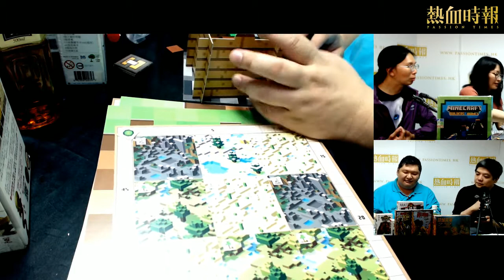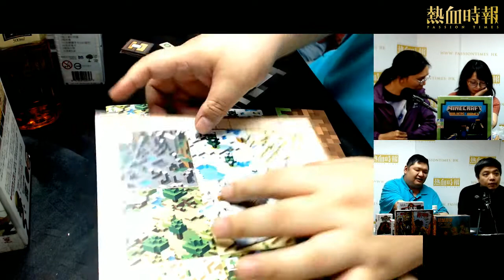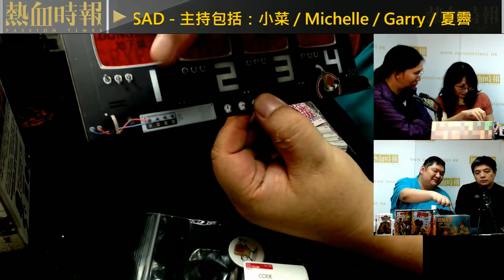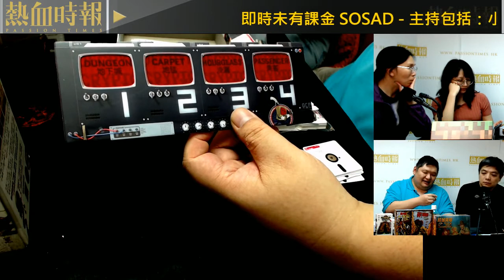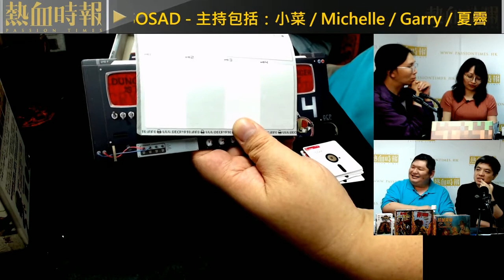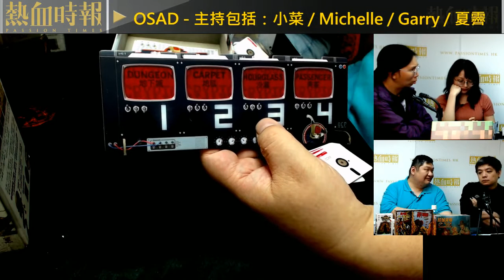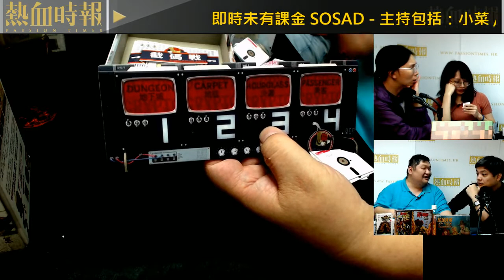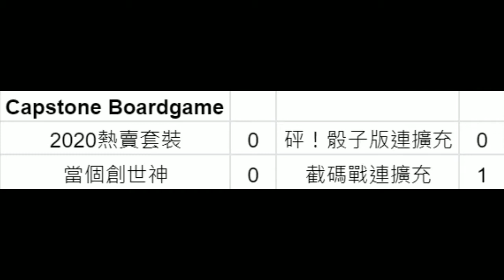《遊戲實況主場》EP1026 Part B︰『Minecraft bg版』『截碼戰』 合家歡同溝女game二連發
主持：小菜、Michelle、Garry、夏霽

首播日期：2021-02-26